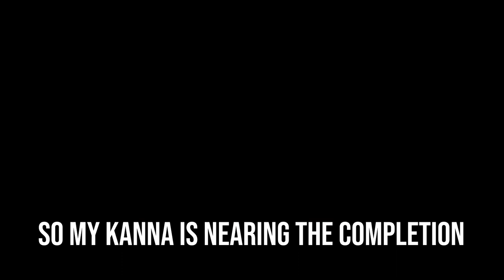[GMS Reboot] Progression Redux | Episode 7 | Grinding Out Gear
Nearing the completion of 5 set absolab on the new kanna :^)

🌟 IGN: Snizze
🌟 Class: Thunder Breaker

🌟 Maplestory - Night Market
🌟 Maplestory - Go Shanghai